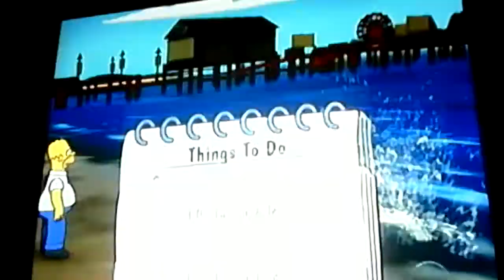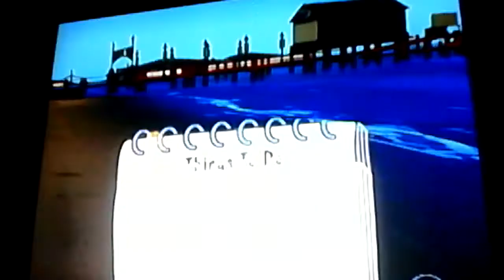Wheel picks part 4. Simpsons Game